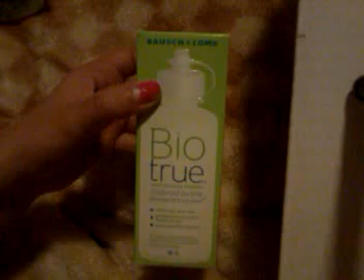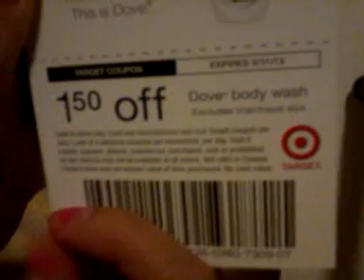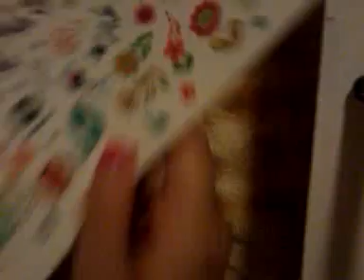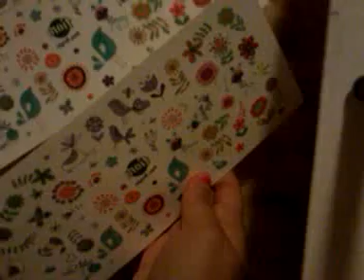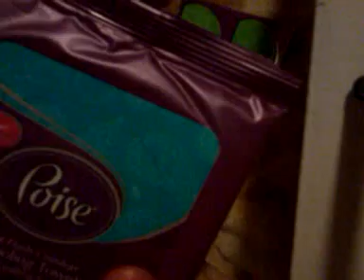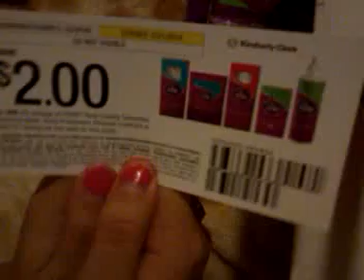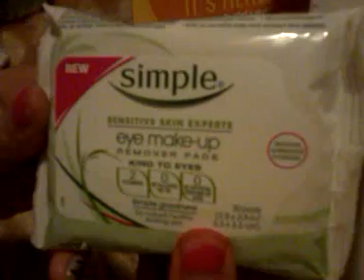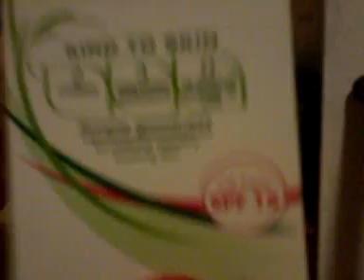March Freebies pt2